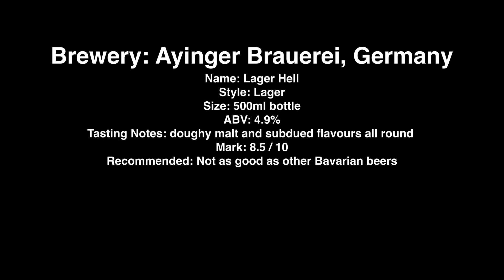Ayinger Lager Hell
Brewery: Ayinger Privatbrauerei, Germany
Name: Lager Hell
Style: Lager
Size: 500ml bottle
ABV: 4.9%
Tasting Notes: doughy malt and subdued flavours all round
Mark: 8.5 / 10
Recommended: Good, but not as good as other Bavarian lagers